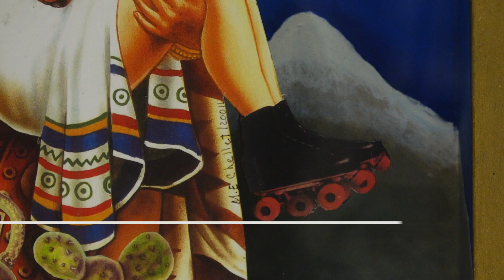Mujeres en la Subasta de Arte Mexicano - 16 Octubre 2019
Miércoles
16 Octubre 2019 | 5:00 PM
Monte Athos